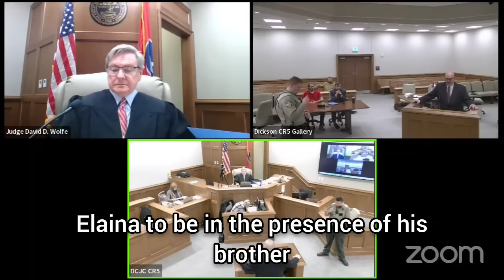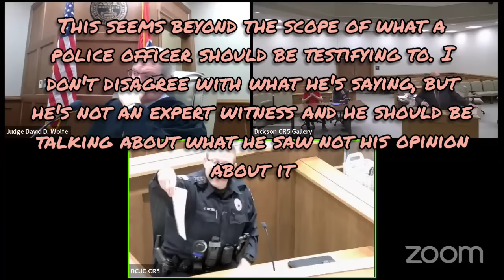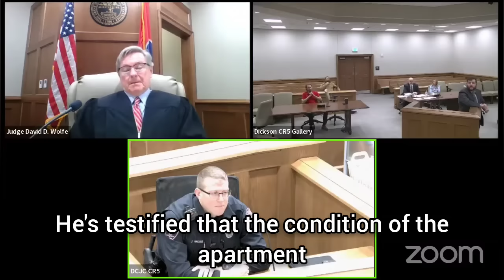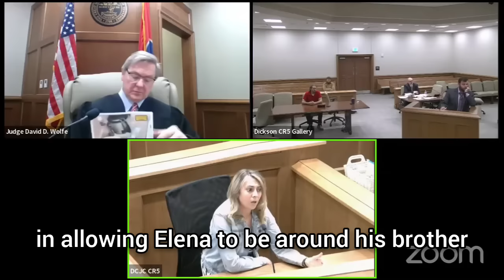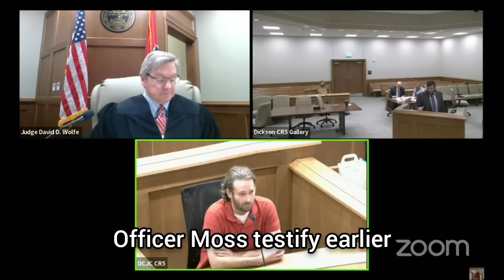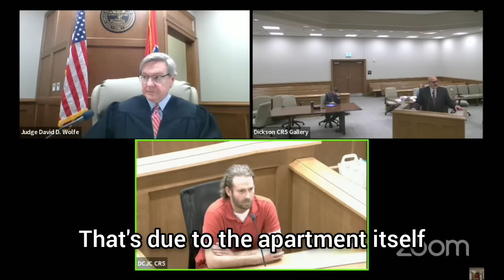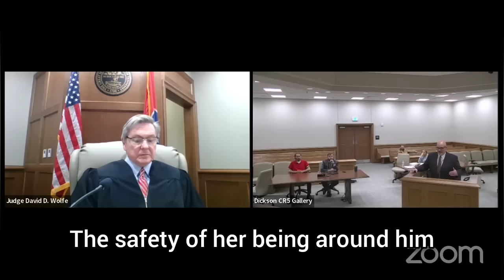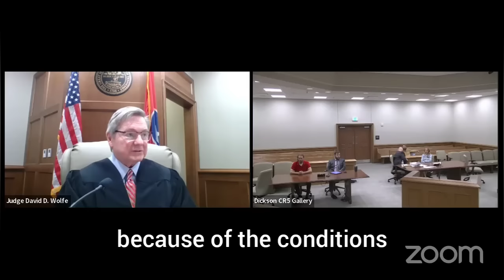Part One - Judge Wolfe - Dad Violated a No Contact Order..will he lose access to his child?